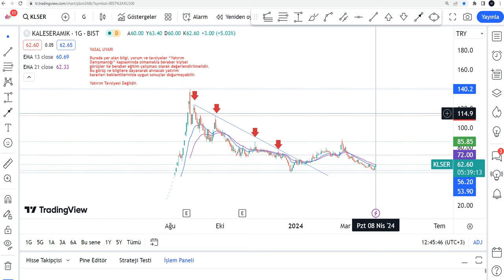Kaleseramik Düşüş Bitti Mi! KLSER Hisse Yorumu - Kaleseramik Hisse Teknik Analiz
KLSER yükselir mi, düşer mi? KLSER hisse ne olur 2024? KLSER alınır mı? Borsa İstanbul'da Kaleseramik de hedef fiyat neresi? KLSER hedef fiyat 2024 - kaleseramik hisse analiz - KLSER hissesi teknik analiz incelemesi.